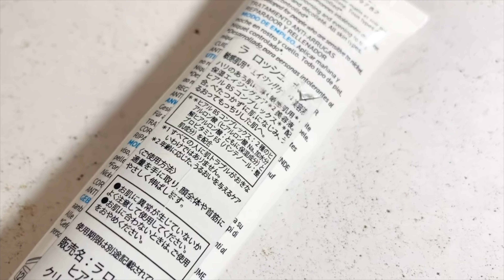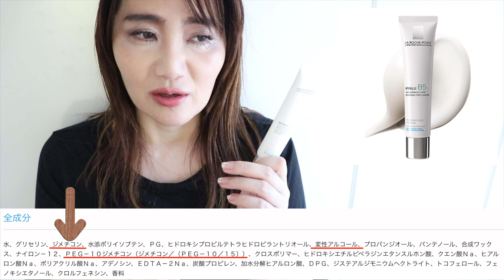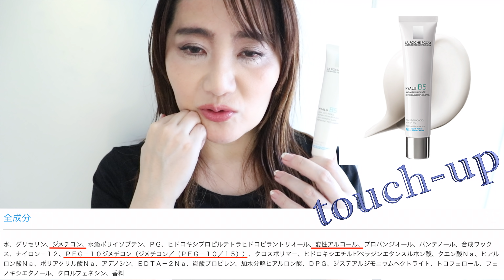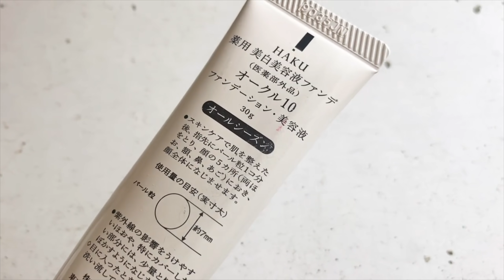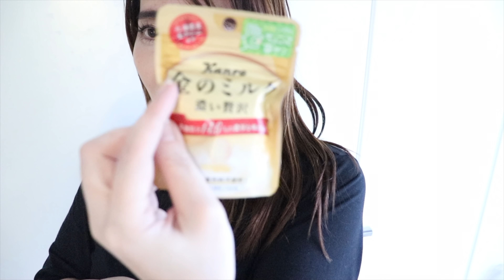What’s in my bag？👖DIESEL(ディーゼル)👖Casual backpack Ver.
リクエストにお応えして DIESEL (ディーゼル)の Backpack の中身を紹介します。
カジュアルファッションではディーゼルが大好きです❤︎

🌹ドクターウォーター
Dr.water

🌹ミノン　アミノモイスト　　Minon Amino Moist
アミノフル シャワー　　Amino full shower

🌹La Roche-Posay(ラロッシュポゼ)
ヒアル B5 クリーミーエッセンス
HYALU B5 REPAIR Creamy essence

🌹メルティクリームリップ　Melty cream lip
ミルクバニラ　Milk vanilla

🌹資生堂　HAKU
薬用 美白美容液ファンデ　オークル10

🌹カバーマーク(COVERMARK)
フローレスフィット　Flawless fit
モイスチャーベール　Moisture veil

🌹資生堂ファンデーションブラシ１３１

🌹鼻セレブ

🌹激細の折りたたみ傘
かろうじてブラックをネットで見つけました。
waterfront(ウォーターフロント)

*⑅୨୧┈┈┈┈୨୧⑅*

*⑅୨୧┈┈┈┈୨୧⑅*